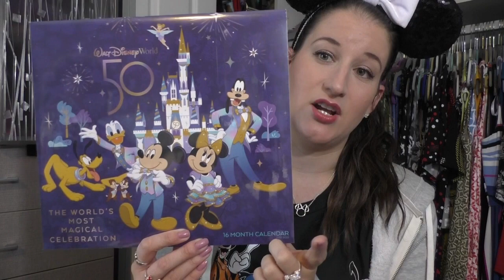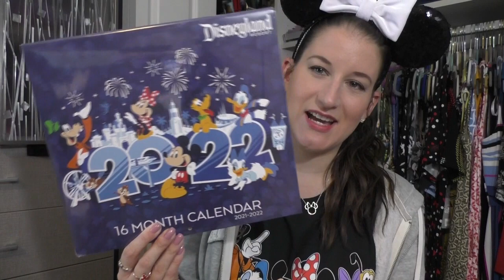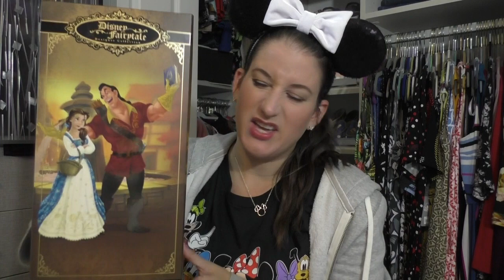WALT DISNEY WORLD HAUL AND OTHER DISNEY FINDS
Follow along on Instagram all my 50th adventures @TheChristinaKay